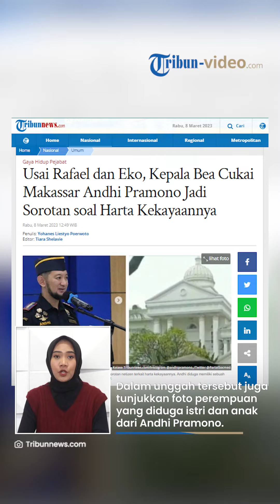Seusai Rafael dan Eko, Harta Kekayaan Kepala Bea Cukai Makassar Andhi Pramono Jadi Sorotan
TRIBUN-VIDEO.COM- Setelah Rafael Alun dan Eko Darmanto, kini harta kekayaan Kepala Bea Cukai Makassar Andhi Pramono juga menjadi sorotan warganet.

Seperti video yang diunggah oleh akun Twitter @partaiSocmed pada Selasa (7/3/2023), nampak menunjukkan rumah gedong dengan cat putih yang diduga milik Andhi Pramono.